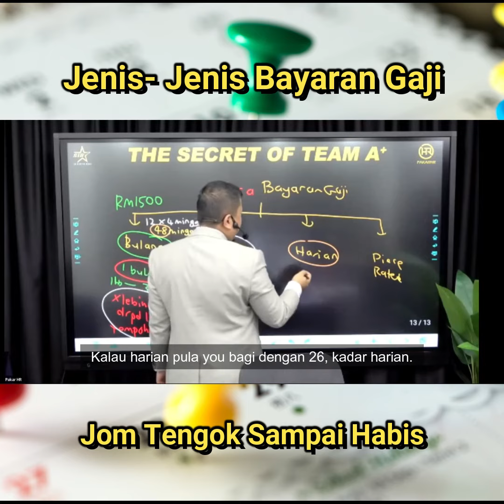Jenis - jenis Bayaran Gaji